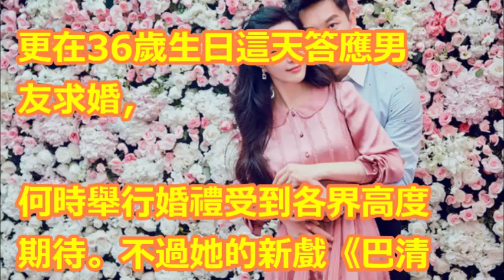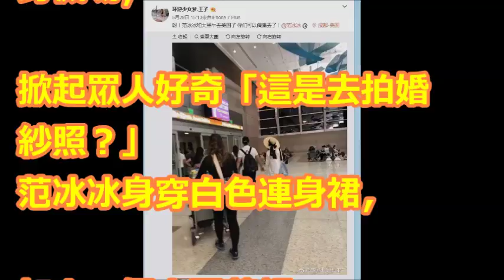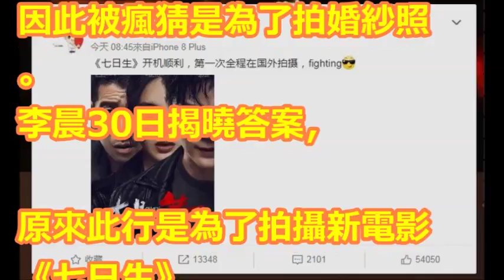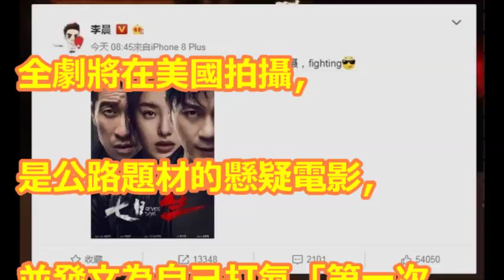認愛3周年！ 范冰冰牽手李晨飛美國…網瘋猜：去拍婚紗照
【相關視頻】

范冰冰始終沒否認「弟弟其實是私生子」傳言！　如今弟弟出道當歌手「她終於說出藏18年潛規則」